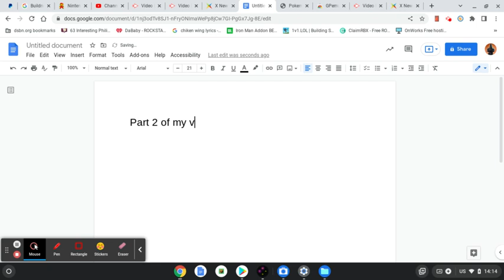ASh Gray play